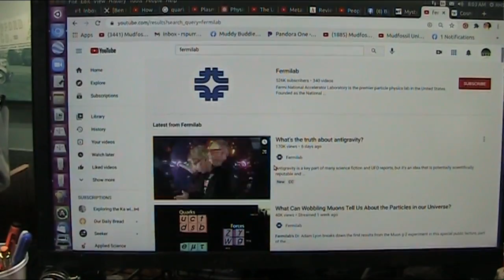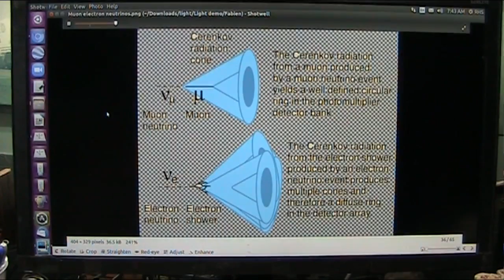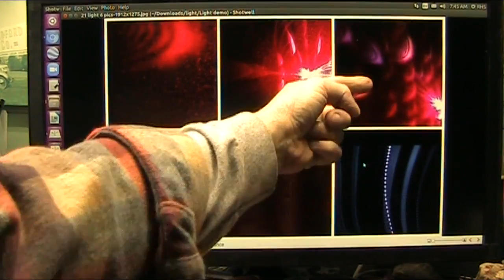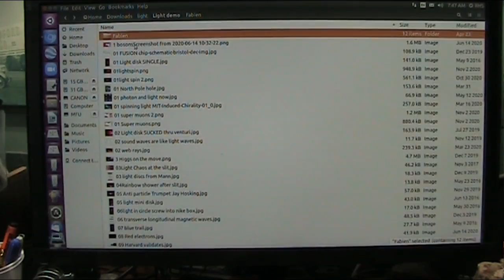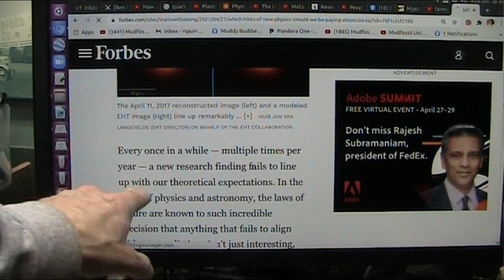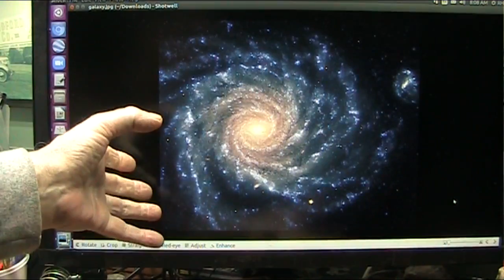This Particle Requires New Physics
I presented clear evidence of the Muon particles that Fermilab claims they found.
I claim that there is absolutely no way to magnetically push a DARK PARTICLE MUON into a circular ring because Muons are ONLY ATTRACTIVE BITS WE CALL GRAVITY and these bits are attracted to ELECTRONS which are dense in Magnetic fields so INSTANTLY they will combine with the excess electrons forming the field.
Sorry Fermilab you got it wrong.